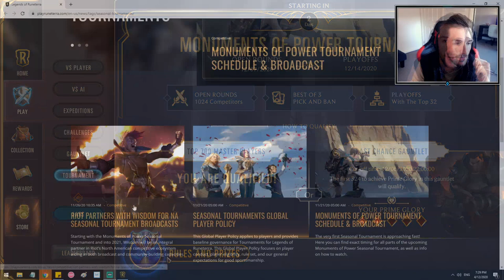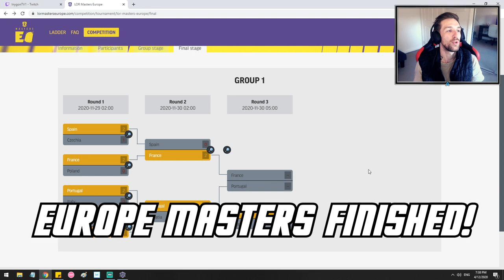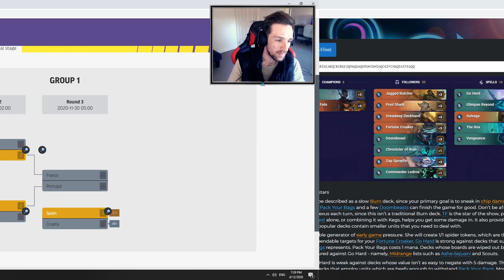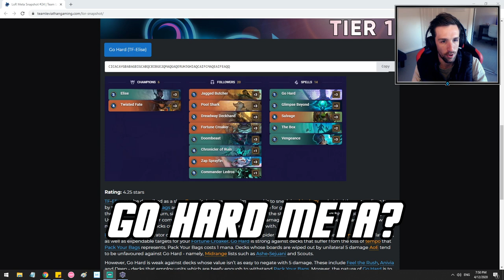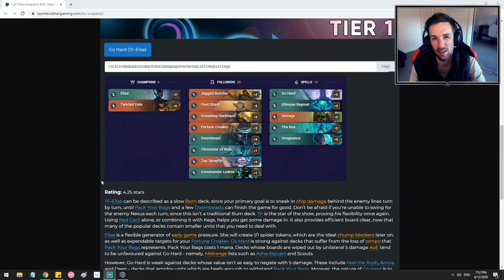This Week in Runeterra | Freljord Allegiance Deck, Europe Masters Winner! Go Hard Meta?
This week in Runeterra news we take a look further at the seasonal tournament information, deck of the week with a Freljord Allegiance deck and have a discussion about the popular Go Hard Twisted Fate Deck.

Introduction: 0:00
Seasonal Tournament Update: 0:18
Deck of the Week: 1:31
Clip of the Week: 2:48
Europe Masters: 3:45
Go Hard Twisted Fate Deck Discussion: 4:38
Outro: 7:38

Freljord Allegiance Deck Code: CICACAYBAIAQGCJDAIBACAQGAYAQCAYWD4SSSMABAUAQCBIHDITTEAA

Legends of Runeterra news, This week in Runeterra, Seasonal Tournament, monuments of power, update, jinx, masters europe, runeterra masters, mono targon deck, patch, news, update, meta movement, deck of the week, clip of the week